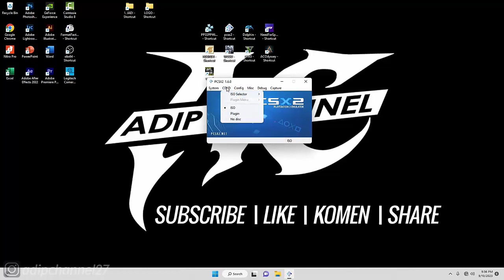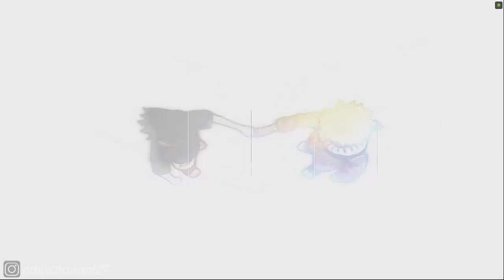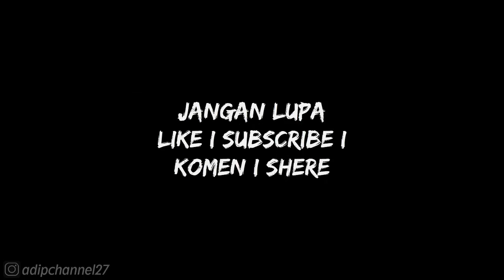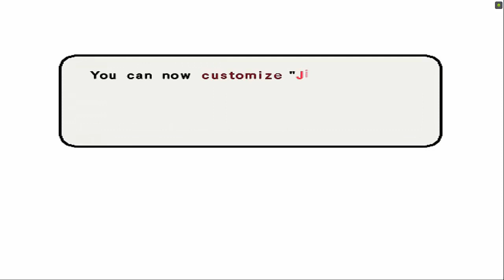HEROES HISTORY❗CHAPTER 9 -FTAE❗NARUTO ULTIMATE NINJA 3❗